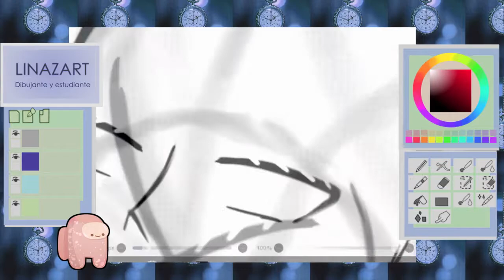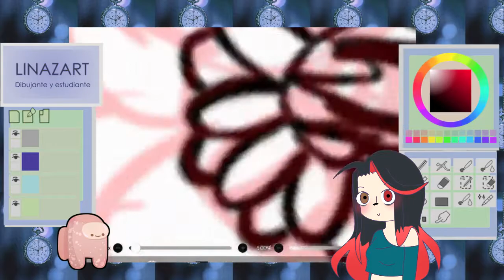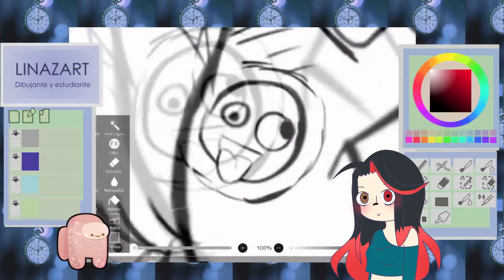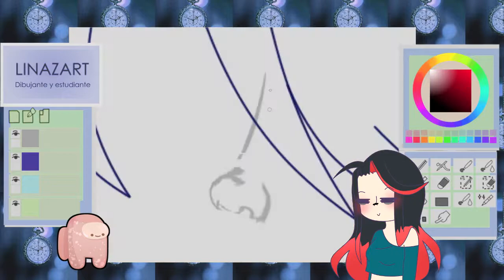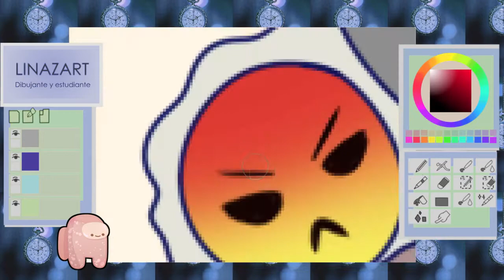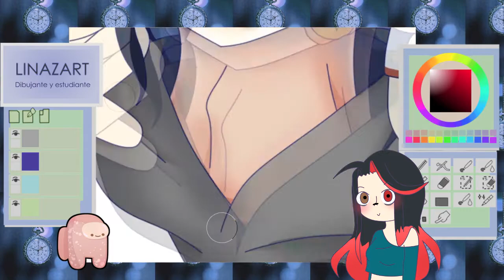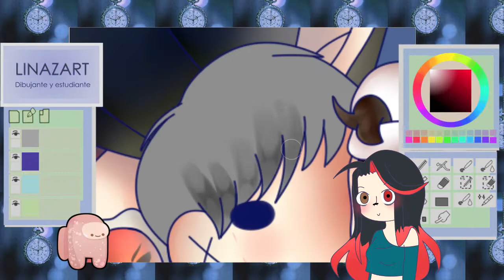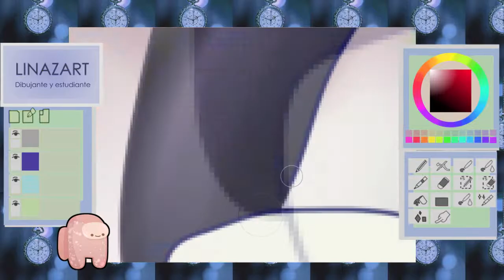▂▃▅▆▇█ 𝖲𝖯𝖤𝖤𝖣𝖯𝖠𝖨𝖭𝖳 #𝟫 █▇▆▅▃▂ | 𝙎𝙃𝙄 𝙁𝙀𝙀𝙀𝙀𝙀𝙀𝙀𝙉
➳♬♪♫MUSICA♫♪♬➳

0:33 Kikuo - Universe Cat Drowning

0:21 Abandoned & Shiah Maisel - Finally Healing

3:53 Raptures & Jeonghyeon - Into The Light

6:22 Vosai & Facading - Crossed The Line (feat Linn Sandin)

8:46 Nadie te pregunto